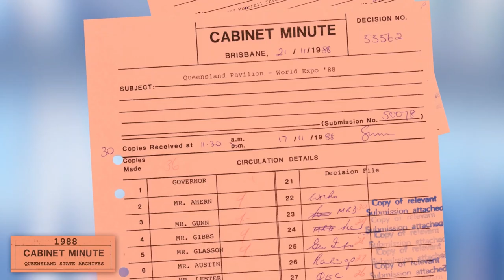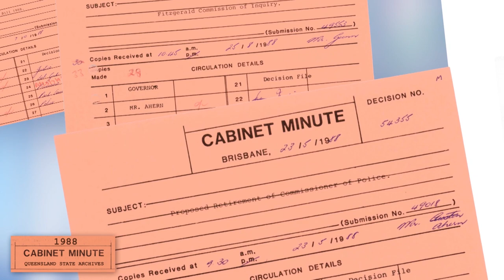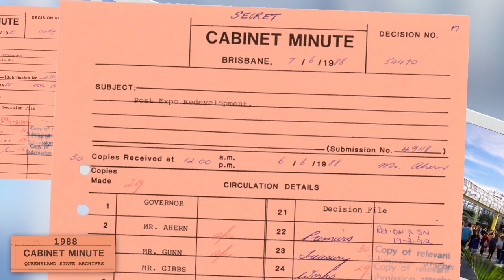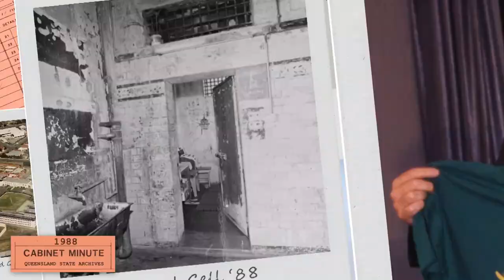1988 Queensland Cabinet Minutes with former Premier Hon Mike Ahern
Every year, the Queensland State Archives have the privilege of releasing the Cabinet Minutes sealed 30 years ago. The decisions, policies and discussions that shape Brisbane and Queensland act like a time capsule, letting us measure our progress and how the state has changed.

There was a significant number of cabinet minutes recorded, in all, 2524 decisions were made revealing a genuine attempt by the Ahern Government to create change within Queensland Politics.

Some highlights from the 1988 cabinet minutes include multiple decisions the Hon Mike Ahern, former Queensland Premier, had to press in his short time as head of the National party. In the wake of the Fitzgerald Report, extensive corruption within Queensland politics and Sir Joh Bjelke-Petersen resigned.

The Ahern Government was committed to developing better transparency within Government, such as introducing the Public Accounts Committee. The Ahern Government also removed the Police Complaints Tribunal from the Police department. Allowing for the creation of the Crime and Corruption Commission (Decision 53606

Mr Ahern forced ministers to table their expenditures publicly, which would lead to three of his ministers being jailed for misappropriation.

He prevented corrupt police commissioner Terry Lewis from retiring and collecting his superannuation (Decision 54355

Then Mr Ahern convinced his cabinet to expand the Fitzgerald inquiry's terms of reference beyond the realm of police, something he regards as "one of the most important decisions made in Queensland in recent times". Decision 54969

1988 is the year of the World Expo in Southbank A time when Brisbane had 15 million expo attendees. The Queensland Government invested 150 million dollars to transform the previously industrial space for the Expo but afterwards, decisions around what to do with the space had to be made. Decision 53444 ) shows expressions of interest were being evaluated, as well transport options and the future of the Queensland Pavilion.

We also saw a great deal of time and effort in opposing the Daintree’s World Heritage Nomination (Decision 54369 At this time, decisions were being made to start developing the Cape York International Spaceport (Decision 53403 ), potentially posing further environmental threat.

During this year, Queensland was also faced with both severe drought and the catastrophic Cyclone Charlie. Boggo Road Gaol Inquires were underway, with the No. 2 Division of the Gaol being decommissioned soon after. Brisbane made a formal bid to host the 1996 Olympic Games and Crocodile meat was being primed to hit store shelves.
You can find all the Cabinet Minutes on the Queensland State Archives